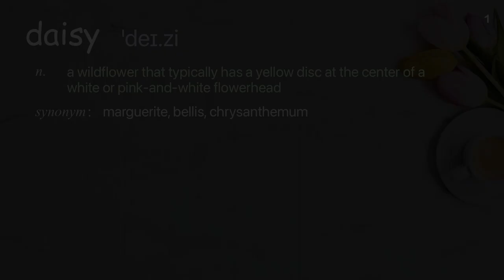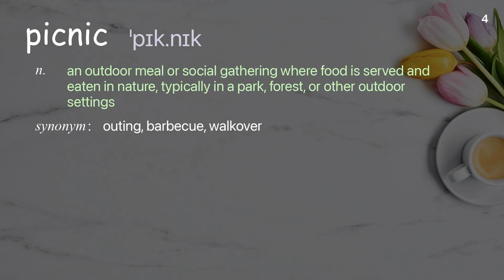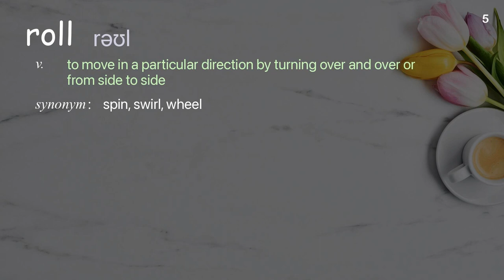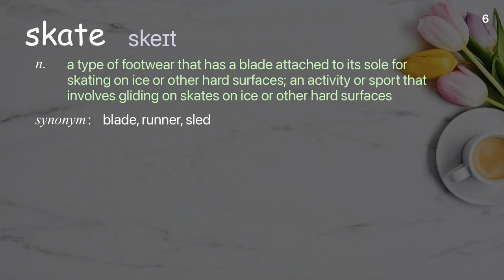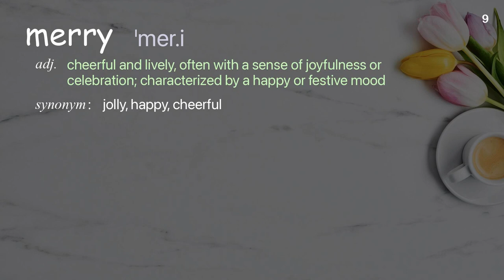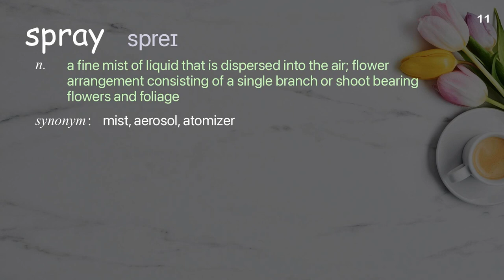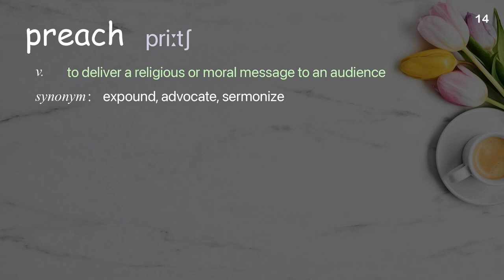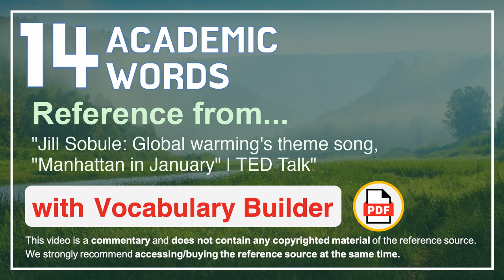14 Academic Words Ref from "Jill Sobule: Global warming's theme song, "Manhattan in January" | TED"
■PLEASE NOTE

■Reference Source
Jill Sobule: Global warming's theme song, "Manhattan in January" | TED Talk